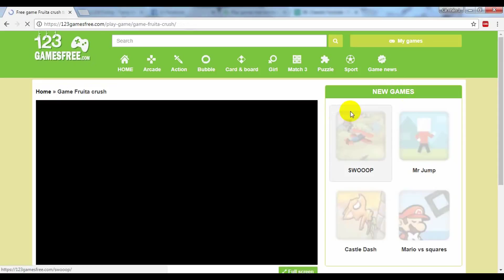You should try this game only once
If you are bored and want to find something to get relaxed, then Fruita crush game will be a perfect recommendation for you in 123gamesfree.com. This is a fun addictive game which receives much love from players and gets the good review for entertainment. It is necessary to say that you should try at least once and it won’t make you disappointed. This cool game helps your release stress after a hard working day. Participating in this game, your mission is to clear the objective in a limited number of moves and get a high score. This game is developed to play for free. With no doubt, just give it a try and enjoy now! Good luck and have fun!